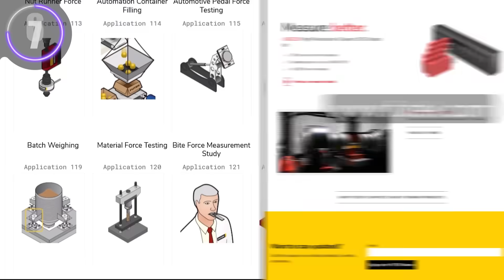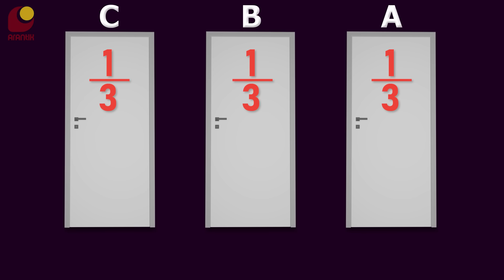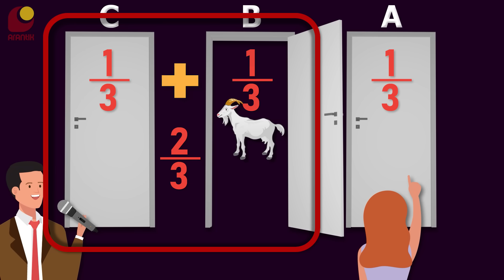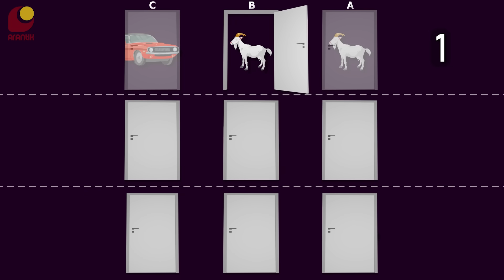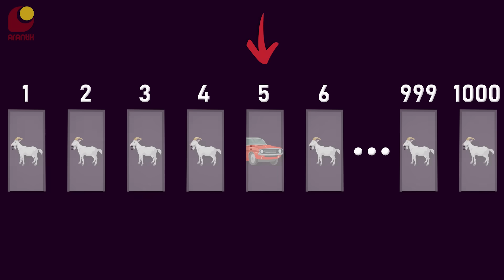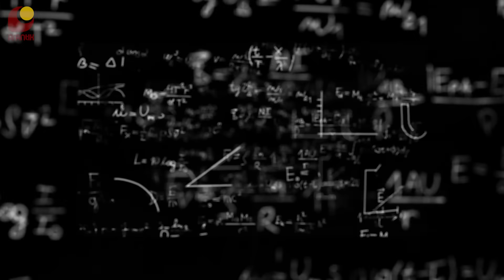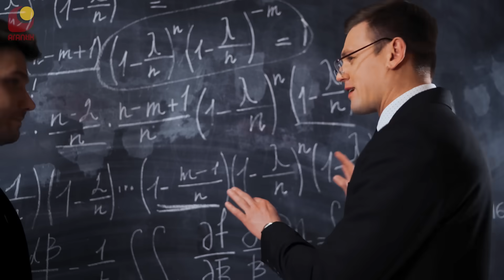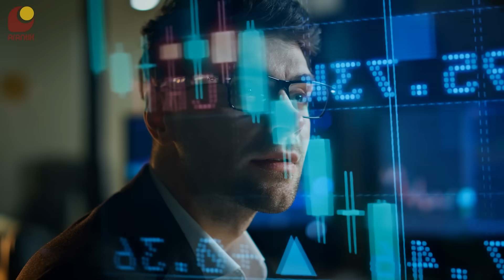مساله‌ی مانتی هال و درک احتمالات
معمای مانتی هال، یکی از مسایل معروف در زمینه‌ی احتمالات هست. این مساله نشون میده درک ما از احتمالات، گاهی چقدر با واقعیت متفاوته! به همین دلیل لازمه که همیشه به‌جای ذهن خودمون به ریاضیات تکیه کنیم. امروز با صبا کریمی از کانال مت‌باز همراهیم که از لینک زیر می‌تونید وارد کانالش بشید:

00:00 - مقدمه
01:16 - اسپانسر
01:40 - معمای مانتی هال
03:38 - دلیل ریاضی این معما
06:52 - کاربردهای این معما
10:58 - بخش پایانی
اسپانسر این برنامه:  شرکت فیوتک

موزیک‌های استفاده‌شده در این ویدیو:

Dance of the Sugar Plum Fairy Tchaikovsky - Ian Post
Desolation - Danijel Zambo
Parallel Dimension - Onyx Music
Visible - Shahead Mostafafar
Rise Again - Stripped Version - Tiko Tiko